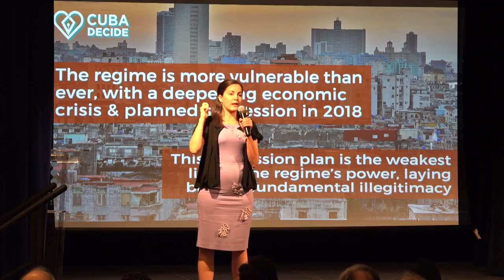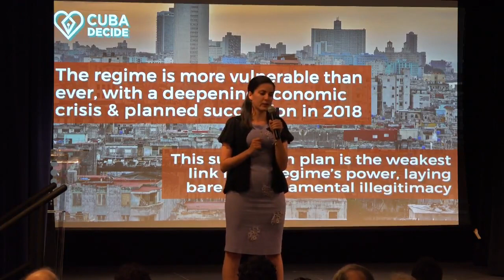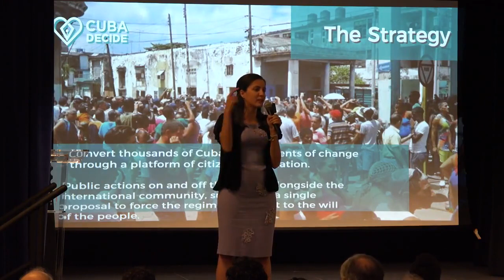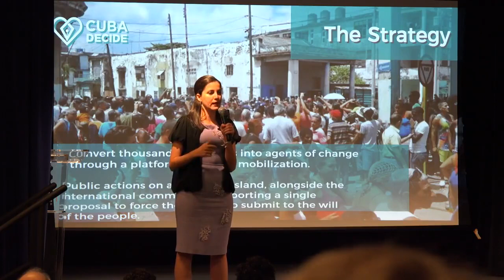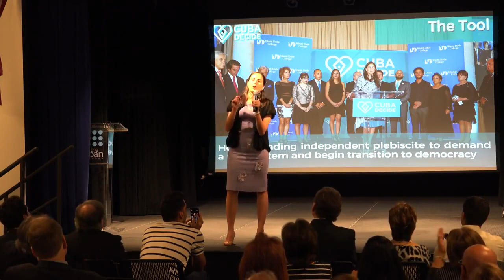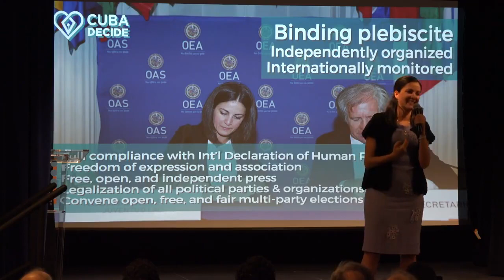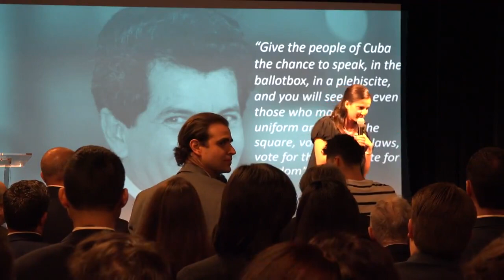Rosa María Payá: llamado a la acción- Call to Action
A los cubanos y a la comunidad internacional:

1.No reconozca como legítimos a los nuevos delegados de las Asamblea Nacional, al nuevo Consejo de Estado ni a su Presidente, por no haber sido elegidos por los ciudadanos cubanos.
2. Apoye al pueblo cubano en su derecho a cambiar el sistema en Plebiscito Vinculante para poder realizar en elecciones libres, justas y plurales.

Cubano dentro de la Isla:
1. Anula la boleta electoral el día 11 de marzo escribiendo las palabras Cuba Decide o cualquier otra frase, o no te presentes a votar.
2. Comparte con todos su amigos y vecinos este llamado a la acción en apoyo a la realización de un Plebiscito Vinculante con condiciones que garanticen la libre participación y expresión de la ciudadanía.

Cubanos por el mundo y personas de buena voluntad:

1. Envíen peticiones formales a sus representantes para que los gobiernos de los países donde residen desconozcan el proceso electoral cubano y al sucesor a designar por el castrismo y apoyen la demanda ciudadana cubana por la realización de un plebiscito vinculante.

En el sitio web de nuestra plataforma: CubaDecide.org pueden encontrar la carta formal para enviar a sus representantes en los Estados Unidos o en cualquier otro país de la región y del mundo.